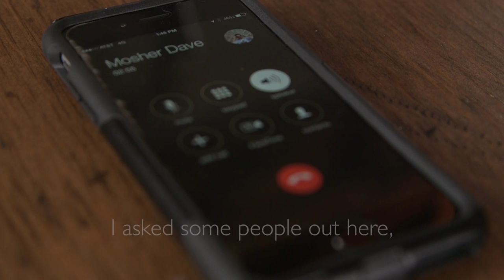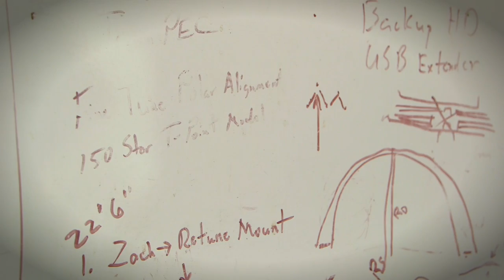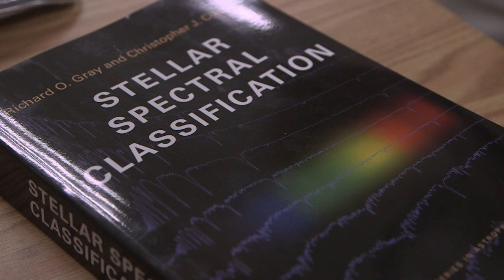Why is the Vatican studying stars above Arizona?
BBC Pop Up's Matt Danzico meets two of the Jesuit priests who are also astrophysicists working to explore the universe from an observatory in the US state of Arizona.